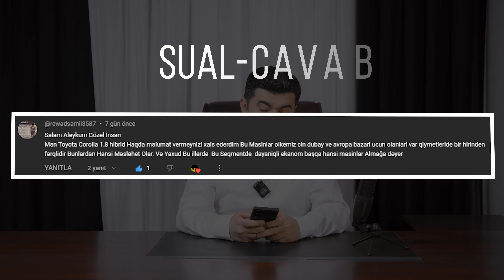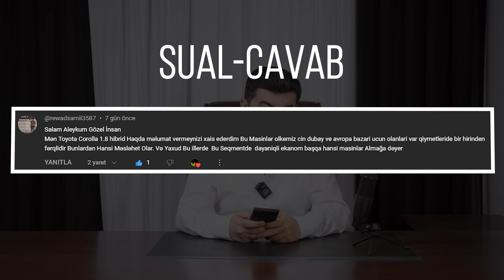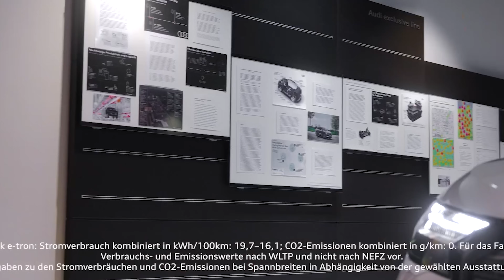Toyota Corolla, Cin, Avropa Amerika yoxsa yerli dealer? hansi keyfiyyetlidir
Növbəti videomuz izləyicimizin Çin istehsalı Toyota maşınları haqqında olan narahatlığı haqqındadır. Bu maşınlar arasında ciddi bir fərq varmı?
Xoş izləmələr!